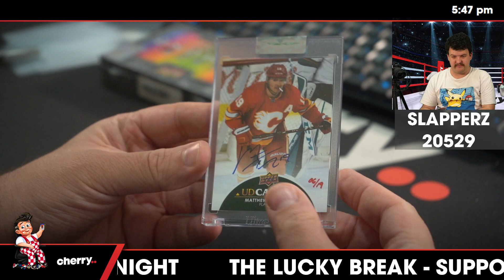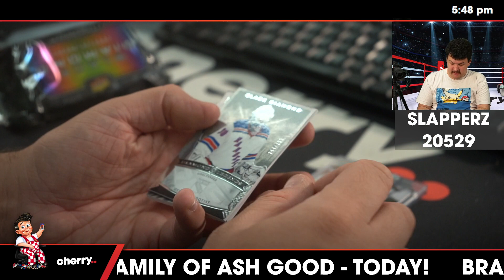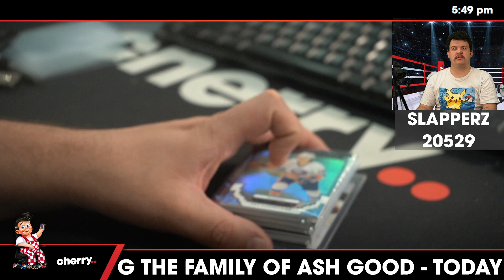Slapperz - Daily Hockey Team Based Break #20529 - Apr 26 (5pm)Success